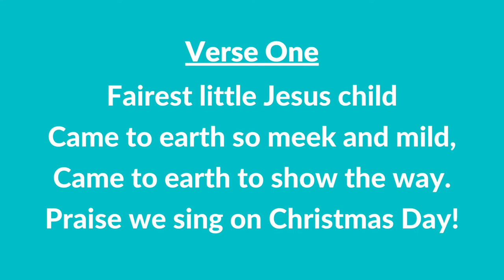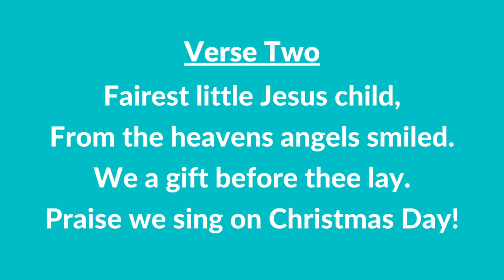#39 | Little Jesus (Instrumental With Lyrics) | LDS Children's Songbook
#39 | Little Jesus (Instrumental With Lyrics)